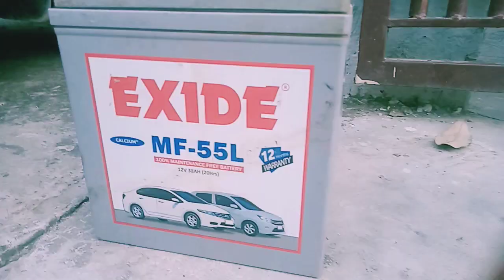Aaj Ham Gadi🚗 Ki Battery Lene Gaye😁